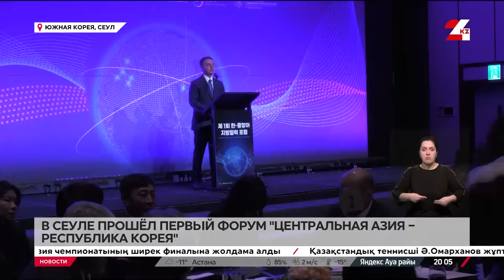Выпуск новостей 20:00 от 01.12.2024